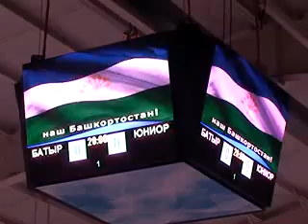БАТЫР ЗАВЕРШИЛ СЕЗОН СЕРЕБРОМ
Хоккейная команда «Батыр», как и в предыдущем сезоне, добилась больших результатов. На этой неделе в Нефтекамске состоялись финальные игры с курганским «Юниором». В первом домашнем матче «Батыр» в овертайме проиграл.